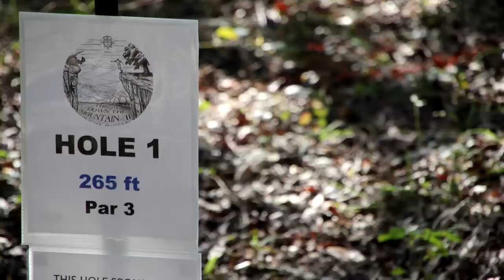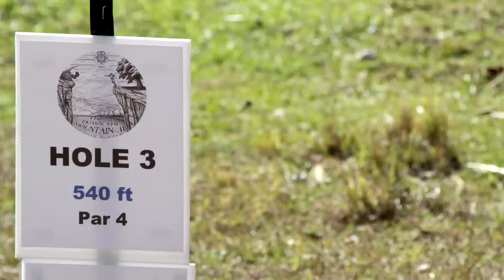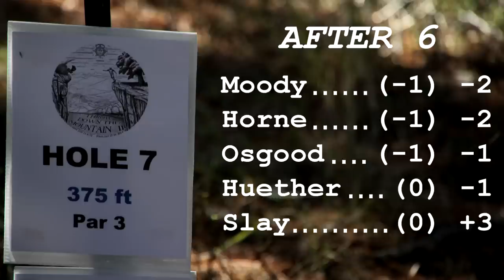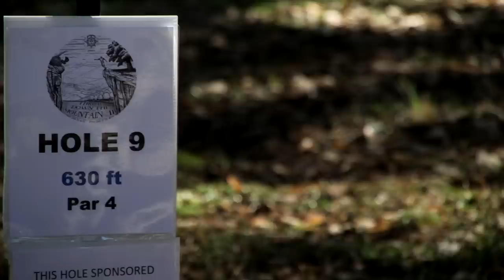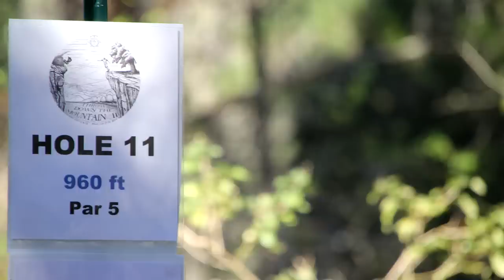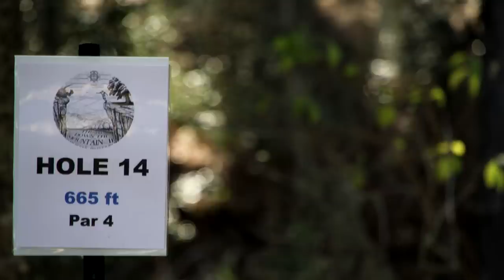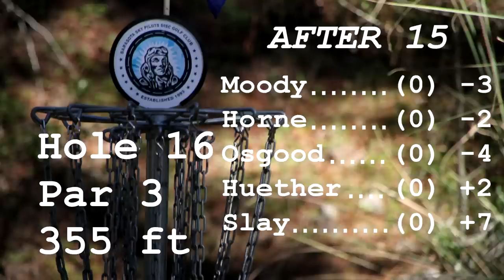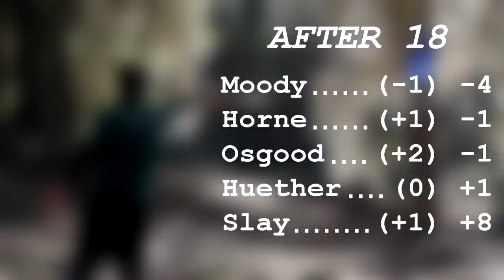2014 Throw Down the Mountain: MPO Round 1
The shots started counting for real Friday during first-round action at the second incarnation of Throw Down the Mountain in Brooksville, Florida.  The men's open field kicked things off at 10 a.m. with the fivesome of Mark Huether, Tyler Horne, Corey Osgood, Joshua Moody, and David Slay taking on the legendary Gran Canyon course.